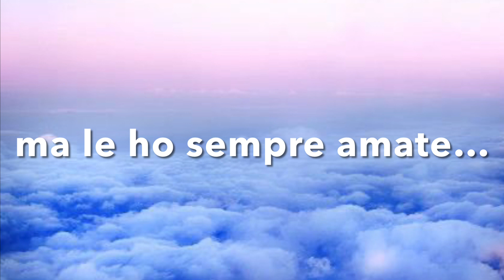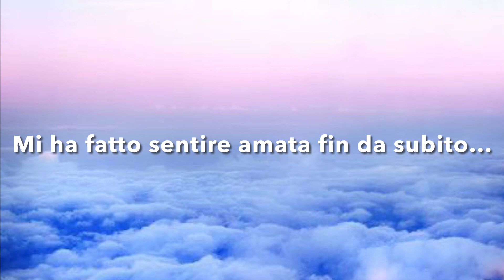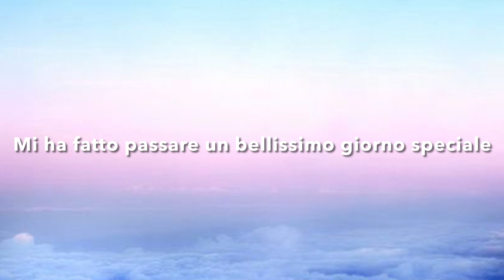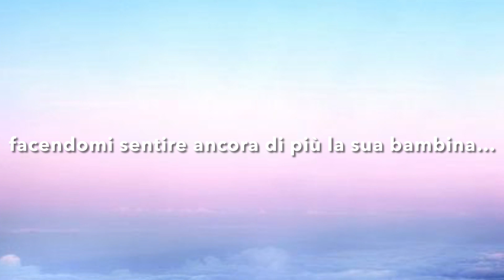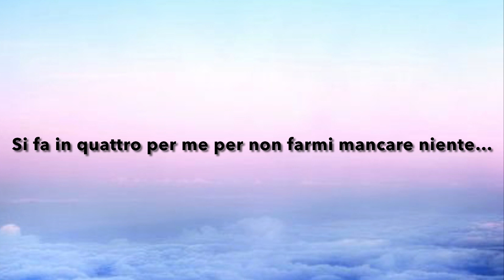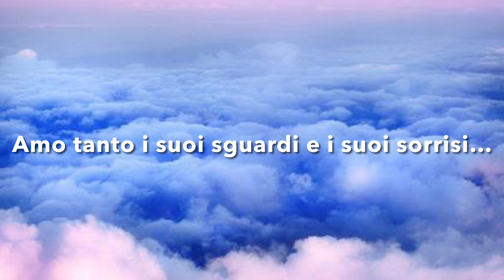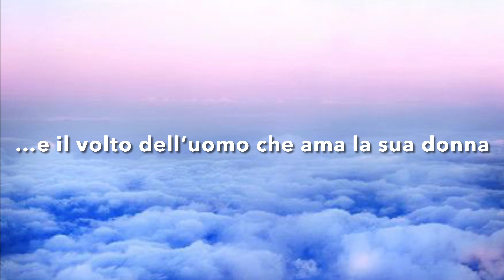🌹🌹🌹8 MESI D’AMORE🌹🌹🌹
Gilda

Gilda